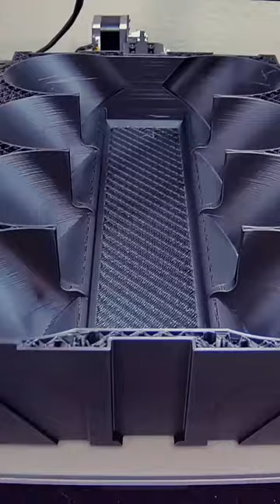3D printing timelapse a v8 can cooler. Fun print.